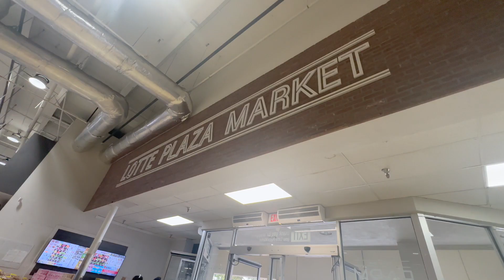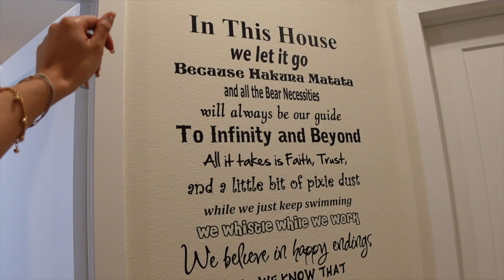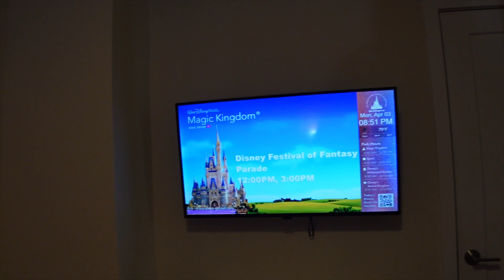Official Orlando House Tour - Spring Break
𝑰𝒕’𝒔 𝑺𝒑𝒓𝒊𝒏𝒈 𝑩𝒓𝒆𝒂𝒌!! 𝑾𝒐𝒐𝒕 𝒘𝒐𝒐𝒕!

𝑰𝒏 𝒕𝒉𝒊𝒔 𝒗𝒍𝒐𝒈:

🗺️ road trip to Orlando, FL

🏠 Air BNB house tour

🛒 Lotte plaza market

Florida, Orlando fl, air bnb, house tour,
road trip, pool, vacay,
vacation, welcome to Florida,
vlog, mom life, diml, days in my life, family, Vietnamese food,
travel, traveling, packing, pack with me, grwm, driving, road tripping,
disney world, Lotte plaza market, Asian food, grocery shopping, seoul,
living alone diaries, shop,
Mickey Mouse, Mickey, Disney, airbnb,
pool, tacos,
Georgia,
road tripping
productivity, productive,
travel blog, traveling,